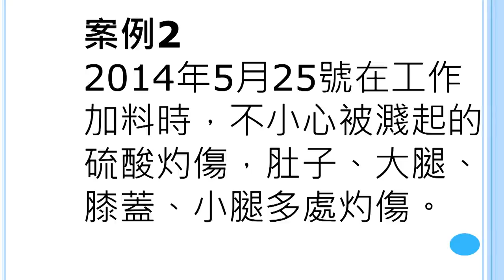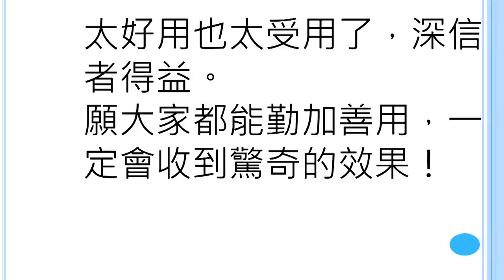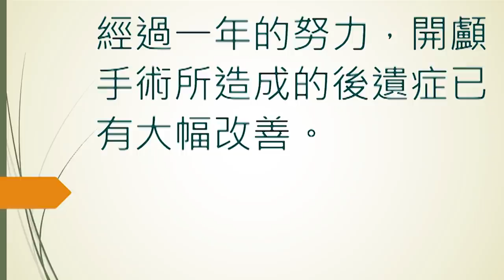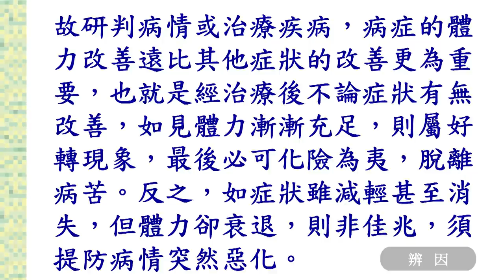2017年1月 原始點醫學講座 (山西太原) ─第05集 辨因二